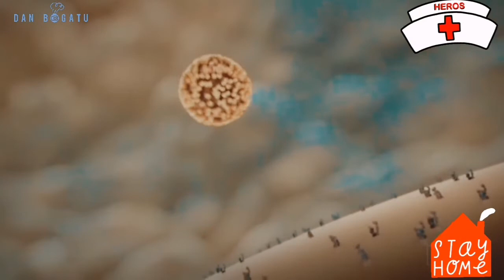The Outbreak - Music by Dan Bogatu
This song is dedicated to the heroes from  hospitals that are fighting with Covid 19.